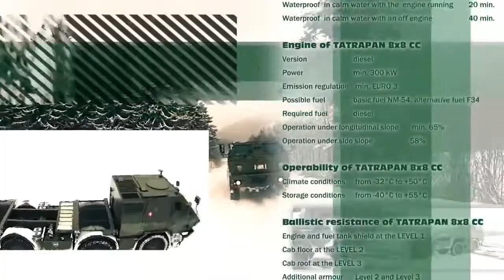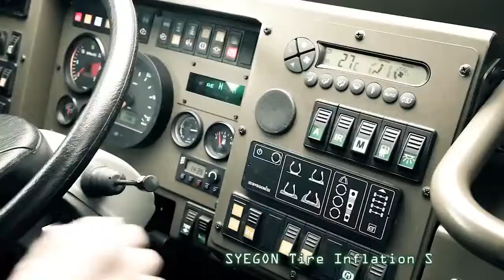TATRAPAN 8x8 CC Container Carrier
War Documentaries : For war and weapons technologies - Military photos and videos